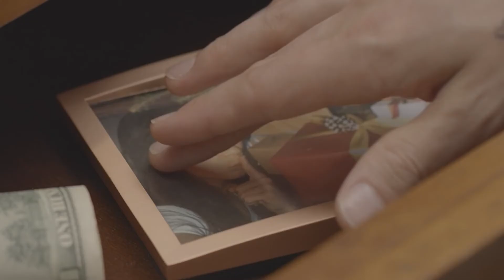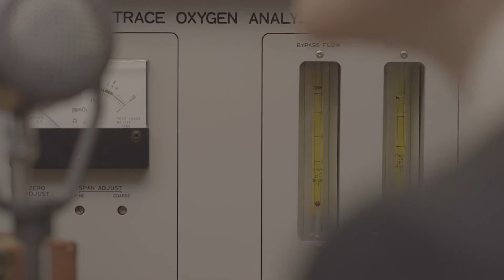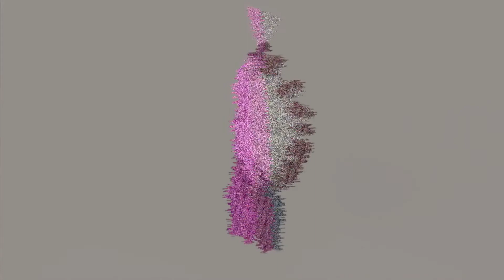Bobby Oroza Interview Part 2 - Bobby Oroza 00Soul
In This Episode Bobby Oroza (Singer, Songwriter) Talks About When He Started Playing Guitar & Other Instruments. He Also Talks About His Wardrobe And Smooth Dance Moves !!!